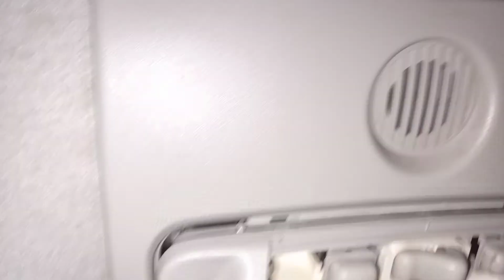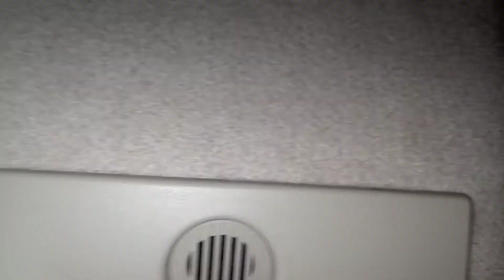Como trocar lâmpada de teto do ford focus - Luz de teto dianteiro